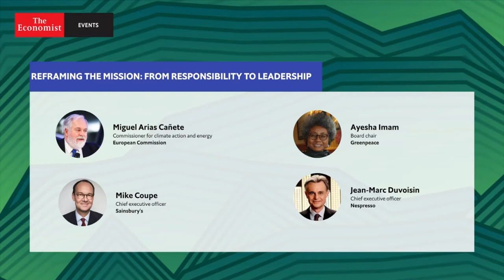Panel: Reframing the Mission at Sustainability Summit 2018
Sustainability Summit 2018

Corporate responsibility is a familiar concept to businesses working across all sectors, but where does the boundary lie between responsibility and leadership? At what point must businesses intervene to lead global thinking on climate change mitigation and sustainability? And as policy unpredictability continues across the world, can multinational companies provide much-needed consistency (and leadership) on these issues?

With:

Miguel Arias Cañete, Commissioner for climate action and energy, European Commission

Mike Coupe, Chief executive officer, Sainsbury's

Jean-Marc Duvoisin, Chief executive officer, Nespresso

Ayesha Imam, Chair, board of directors, Greenpeace

and moderated by Zanny Minton Beddoes, Editor-in-chief, The Economist